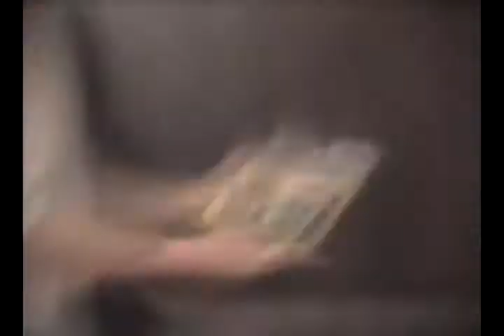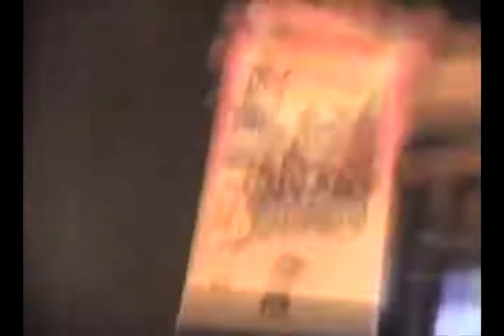OUT COLD - House Of Mirrors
A brand new OUT COLD album has just been released!!! More info can be found here...

But first... check out this rare vintage track from the early days
with Fred Evicci on guitar, John Evicci on drums, Kevin Merten on
vocal, and Mark Sheehan on bass. It's called "House Of Mirrors" and is a personal guided tour of Freddie's toy box. This video is from the ScatterBrain JukeBox 3 DVD and is available from